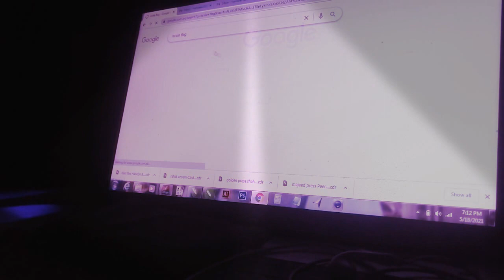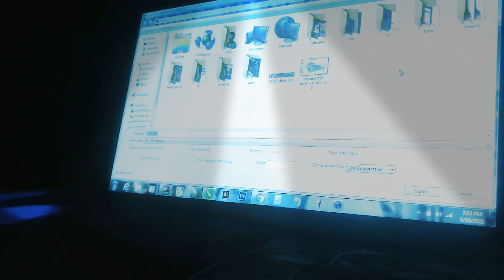Stand Palestine Israel Terrorist